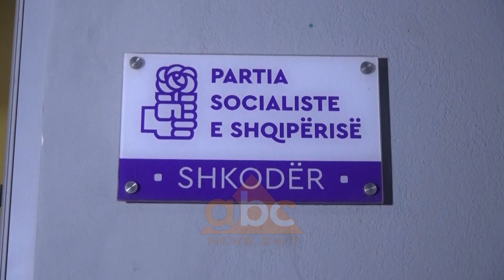Pas shkrirjes thellohet percarja e deges se PS në Shkoder | ABC News Albania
Aktualisht struktura e Partia Socialiste në Shkodër duket se është shkrirë e gjitha për t’i hapur rrugë një faze të re të organizimit. Por nuk duket aq e lehtë pasi socialistët shkodranë akuzojnë njëri-tjetrin se po nxitin përçarje.

As kokë e as trup nuk i ka mbetur Partisë Socialiste e Shkodrës pas dorëhqejes së kryebashkiakut Valdrin Pjetri.

Këtë e konfirmojnë debatet që u zhvilluan në mbledhjen e rradhës së e Kryesisë së degës së socialstëve të kryeqendrës së veriut ku ishte i pranishëm koordinatori Arben Pëllumbi dhe deputetet Senida Mesi dhe Luan Harusha.

Edhe pse e mbyllën derën për media, mosdakordësitë arritën të depërtojnë në publik.

Anëtarët e kryesisë e kanë akuzuar deputeteten Senida Mesi se po përdorë metoda përcarse brenda radhëve të PS. Ka qenë ish kryetari i Komunës Berdicë Besnik Brahimaj i cili ka debatuar më së shumti me deputeten shkodrane,  duke i kërkuar llogari se nga kush i ka marrë votat dhe kë përfaqëson. Sipas Brahimaj Senida Mesi nuk ka marrë vota në asnjë zonë të Shkodrës, gjithcka është arrtitur nëpërmjet përfaqësuesëve të Partisë Socialiste në ato zona.

“Dhe ju nuk keni të drejtë të injori bazën e partisë dhe aktivistat e saj siç keni bërë që nga fillimi e deri tani, duke sjellë përçarje”.

Një tjetër zë kundër deputetes Senida Mesi ka qenë ai i Kryetarit të Partisë Socialiste të Velipojës Emiliano Nika duke i kujtuar se nuk gëzon simpatinë e bazës socialiste shkodrane. I dërguari nga Tirana Arben Pëllumbi nuk ka ndërhyrë brenda mbledhjes, ndërsa jashtë saj është munduar t'i zbusë mosmarrëveshjet e socialistëve.

“Shiko, është krejtësisht normale që njerëz të cilët heqin nga koha e tyre e lirë, sic është qënia përfaqësues i një force politike, ju e dini që forcat politike janë organizime vullnetare, pra dikush me vullnet të lirë është pjesë e këtyre strukturave, dhe heq nga koha e tij e lirë, sigurisht që e bënë këtë për një arsye të caktuar. Aryeja bazë që të gjithë ne merremi me këtë punë është se ne besojmë se PS-ja dhe qeveria e saj është ajo e cila e bënë më mirë shërbimin ndaj qytetarëve. Por nuk perjashtohen mundësitë që individ të caktuar të kenë edhe probleme personale apo qef mbetje personale”.

Aktualisht struktura e Partia Socialiste në Shkodër duket se është shkrirë e gjitha për ti hapur rrugë një faze të re të organizimit. Të premten në selinë e Partisë Socialiste kryeministri Rama do të mbledhë këshillin drejtues për rajonin e veriut për të gjetur së pari shuarjen e mosmarrëveshjeve midis klaneve të majta kryesisht në Bashkinë Shkodër.